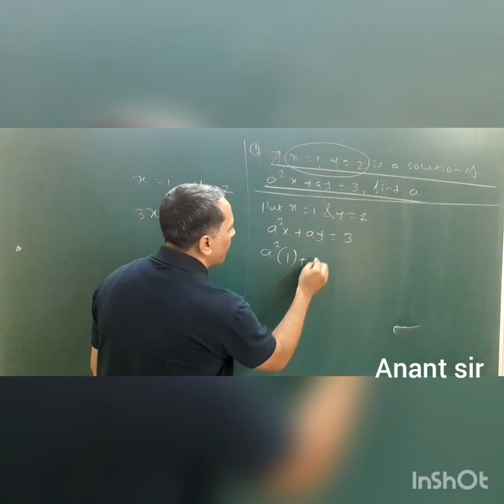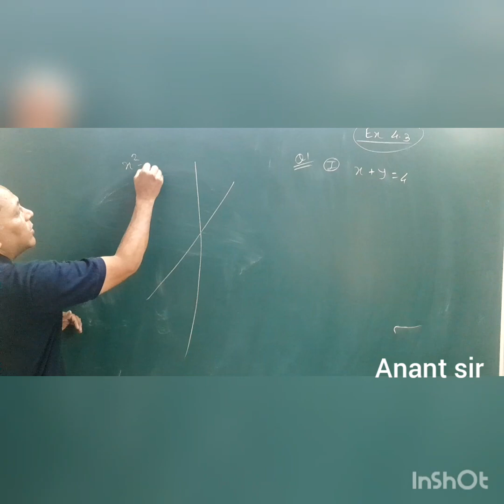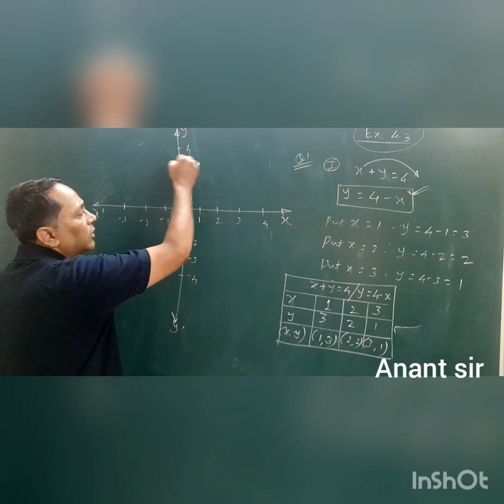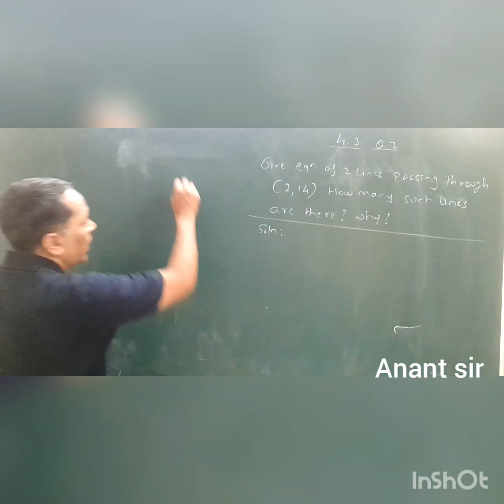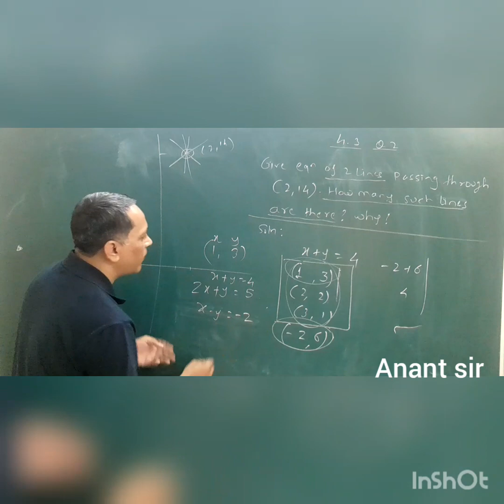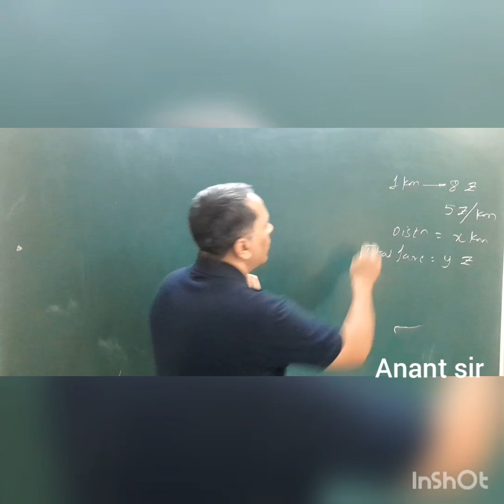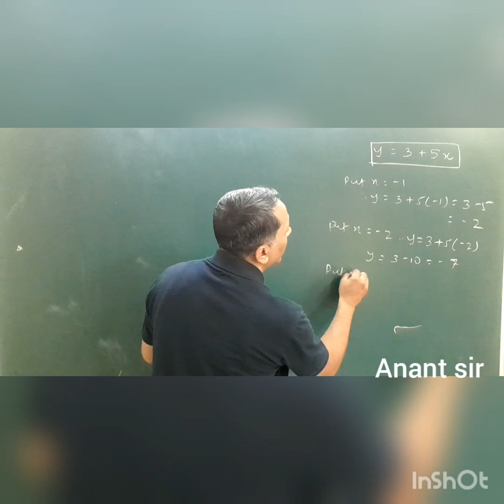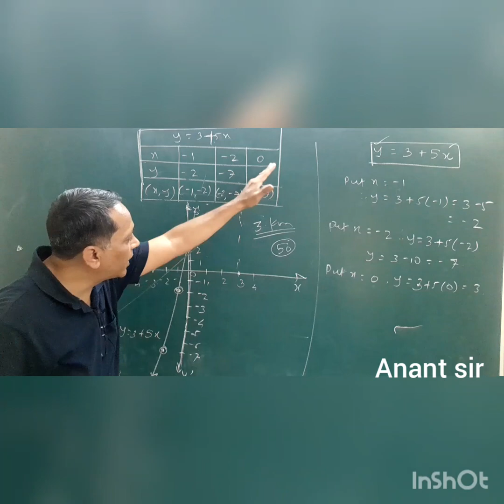Class 9 CBSE/ Maths Ch 4: Linear Equation In 2 Variables / Ex 4.3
Hello students,
In this video I have explained examples of the chapter Linear Equations In Two Variables Of class 9 CBSE.
I hope all of you will be able to solve the questions based on the chapter if you watch the video carefully till the end.
In this video i have explained the graphical method also. And the questions of the type : find the value of k, if the solution of a given linear equation are x = 3 and y = 4.
These are very important types of examples.